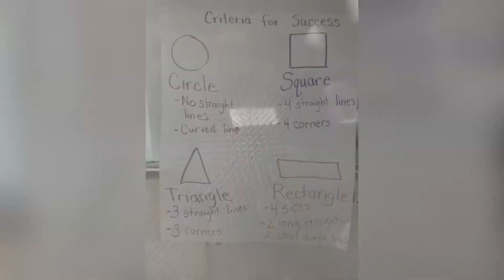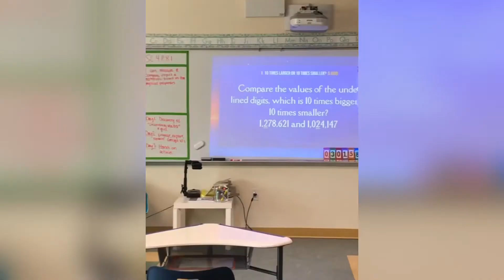Morning Announcements 09/11/2020